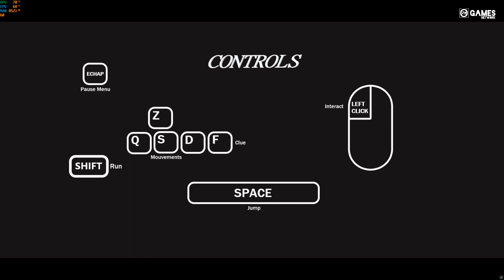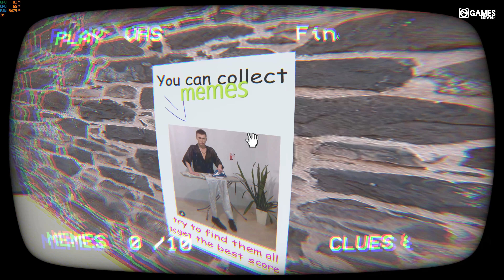FUNKY TOWN - GAMEPLAY